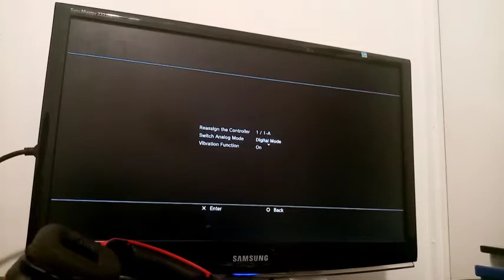the world is not enough ps1 part 3